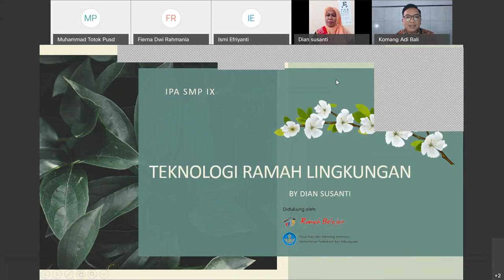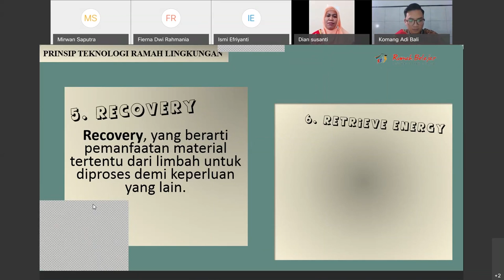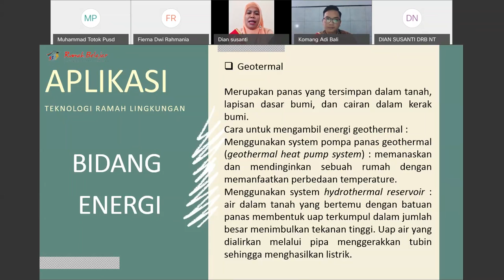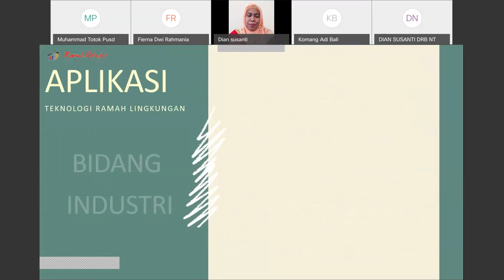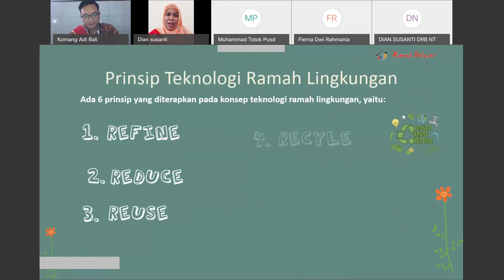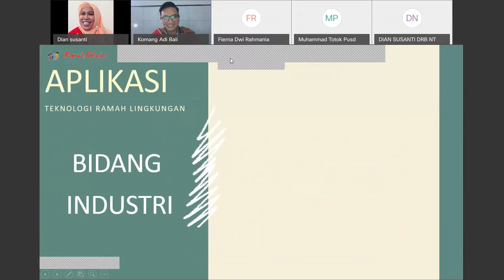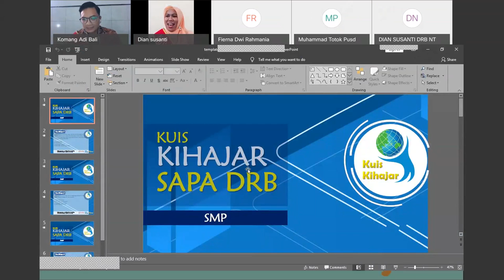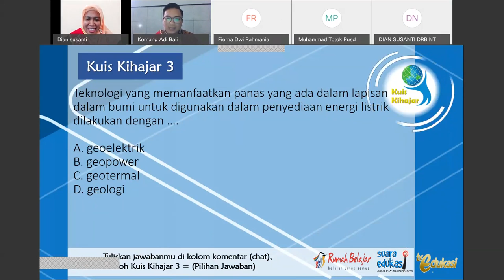IPA SMP - Teknologi Ramah Lingkungan oleh Dian Susanti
Halo, Sahabat Rumah Belajar, untuk mendampingi kalian yang sedang belajar di rumah, yuk simak video Belajar Bersama Duta Rumah Belajar Dian Susanti dengan Teknologi Ramah Lingkungan mapel IPA untuk satuan pendidikan SMP.